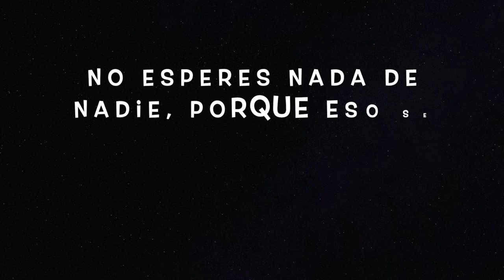No esperes nada de nadie...